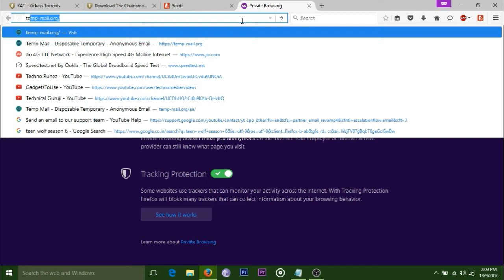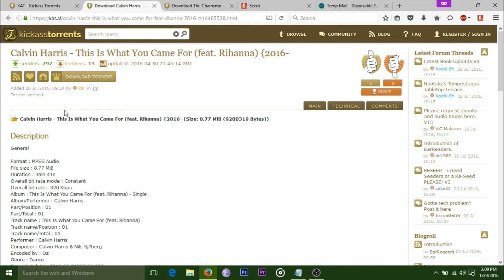Cloud Torrent-how to download torrent without getting caught (Download With IDM)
This video shows how to directly download torrents from cloudtorrent. or create One
The advantage of this is you can download whenever you want. No fear of the torrent being deleted.

Just Kidding! It's free & you will love it! :D